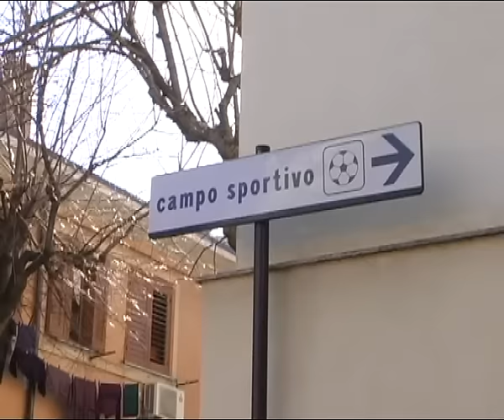Danni di capodanno a Bivongi - IL VIDEO